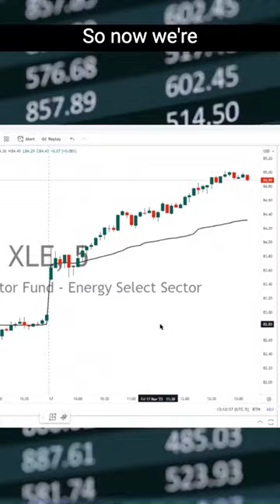Profitable Trading Strategies 📈 | Utilizing Separation Analysis for Market Success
PODCAST
Stock Trading Made Easy